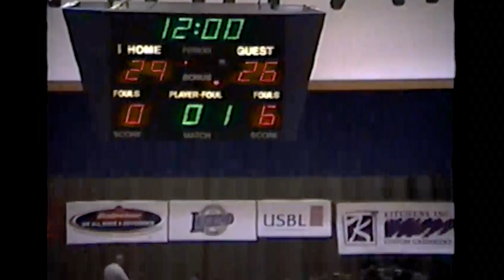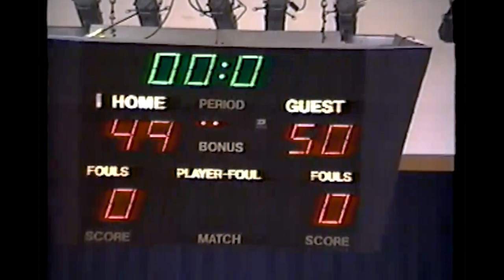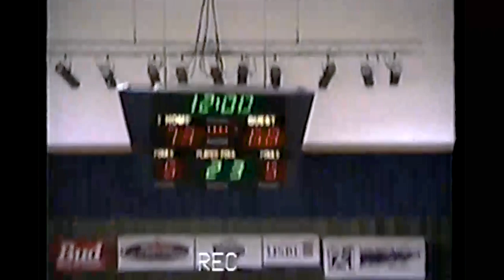Dodge City Legend Basketball - Opening Night - April 25, 2000